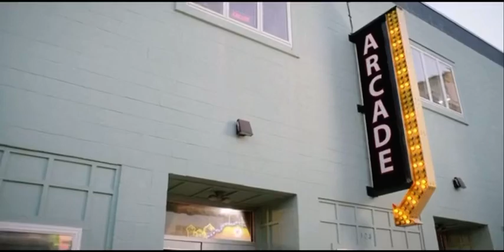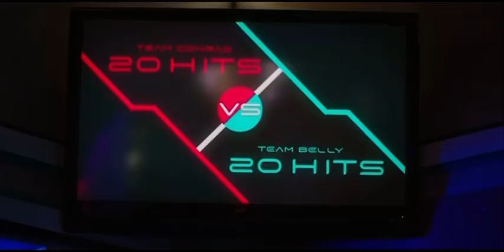Team Belly Vs Team Conrad Laser Tag | The Summer I turned Pretty Season 2